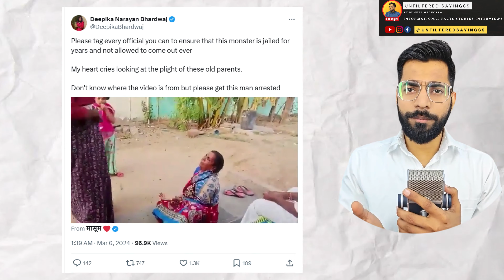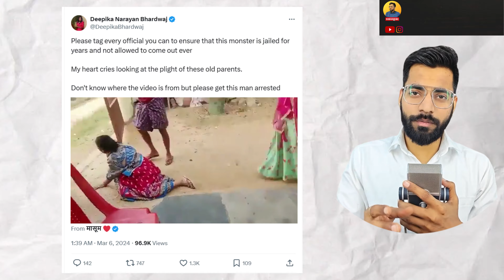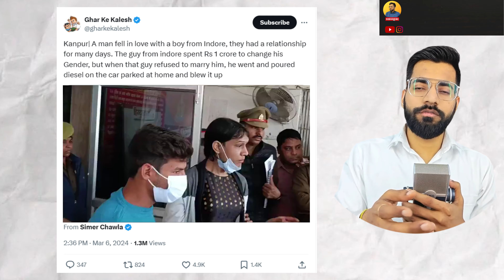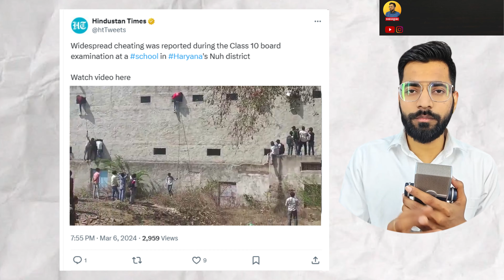Arvind Kejriwal News | Haryana Nuh Cheating | Andhra Man | Saudi Arabia Robot | Current Affair News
Andhra Pradesh Man Drags Mother and Slaps His Father | 12-year-old Indian boy locks leopard in a room, viral video shocks netizens | Dubai Robot Accused of Sexual Harassment Against TV Journalist Sparks Controversy | Haryana Board Exam Cheating News: Nuh में दीवारों पर लटककर बोर्ड परीक्षा में कराई गई नकल | Arvind Kejriwal ने Mukhyamantri Mahila Samman Yojana के बारे हर बात बताई | Delhi Budget 2024

Find the latest information, Fact and News in hindi on my channel.
Hindi Facts, Hindi Information and Hindi news will be available on my channel and in my videos.
Videos about India, History, current affairs, worldwide and trending news on social platform in hindi.

मेरे चैनल पर New जानकारी, तथ्य और समाचार हिंदी में पाएं।
हिंदी तथ्य, हिंदी जानकारी और हिंदी समाचार मेरे चैनल और मेरे वीडियो पर उपलब्ध होंगे।
भारत, इतिहास, समसामयिक मामलों, दुनिया भर और सामाजिक मंच पर प्रचलित समाचारों के बारे में वीडियो हिंदी में उपलब्ध होंगे

Sources :

Andhra Man Drags Mother By Hair, Slaps Father Over Land Given To Brother

Delhi budget 2024: Kejriwal govt promises ₹1,000 to all women above 18 under Mukhyamantri Mahila Samman Yojana

12 year old boy traps a leopard in an office cabin until help arrives in Malegaon

Mass cheating caught on camera at Nuh school during class 10 boards

Video: Saudi Arabia Robot "Inappropriately" Touches Reporter At Event